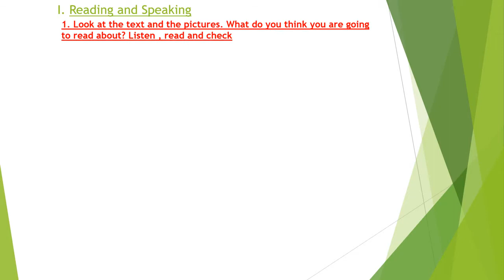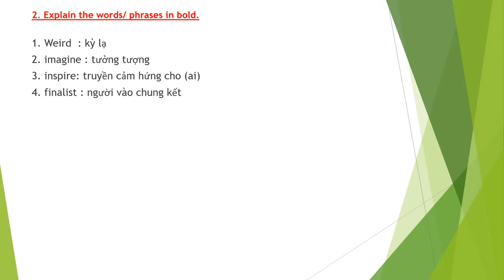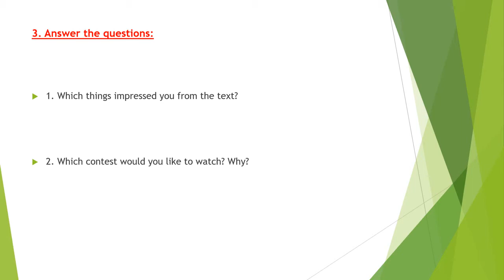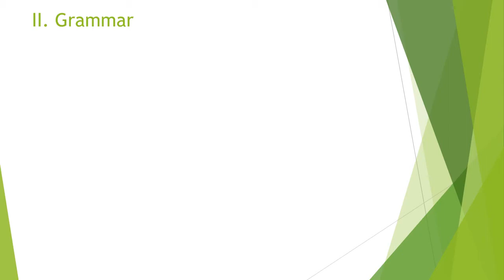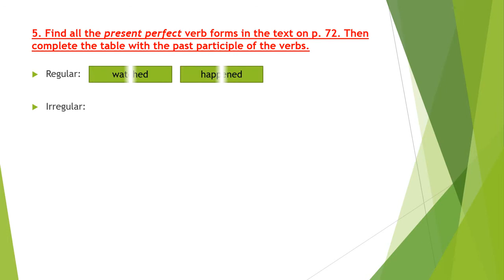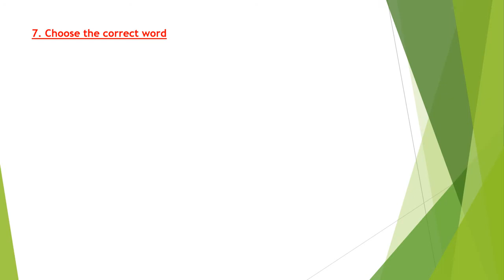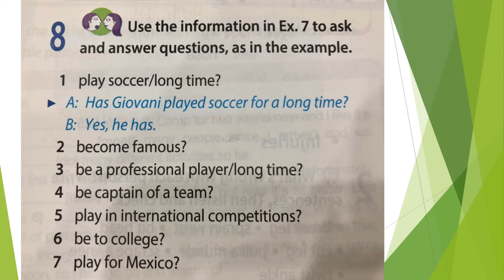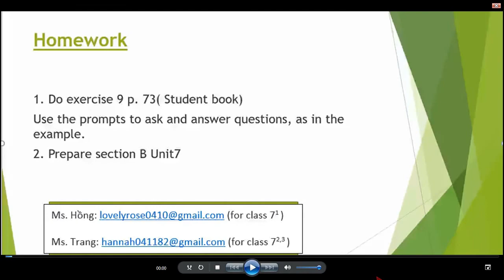TIẾNG ANH TĂNG CƯỜNG 7 (Tuần 4 / HK2) - Unit 7a